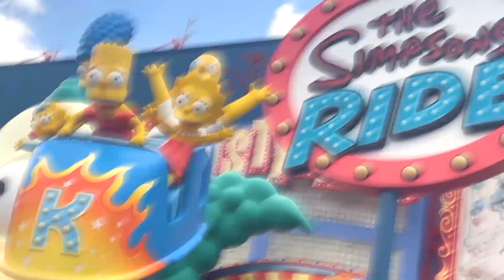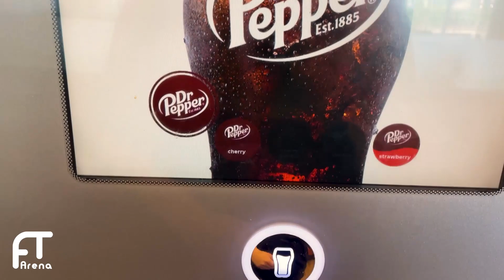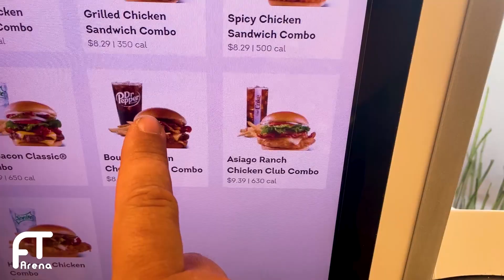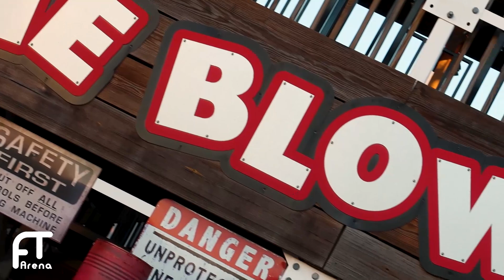Krasse ÜBERKOPF-HOLZACHTERBAHN in Fun Spot America | Summertour 2022 - Tag 07 | #301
Fun Spot America Orlando & Kissimmee. Krasse Überkopf-Holzachterbahn in Fun Spot! Kirmes in Amerika & ein Burger-Traum bei Wendy's. Neben den Fun Spots in Orlando erfüllte ich mir mit einem Besuch bei Wendy's am 7. Tourtag durch Orlando einen großen Traum. Wie die Burger der bekannten Kette wirklich schmecken und warum die Fun Spot America Parks mir so gar nicht gefallen haben erfahrt ihr in diesem neuen Tourvideo.

INTERAKTIV

UNSERE AUSRÜSTUNG